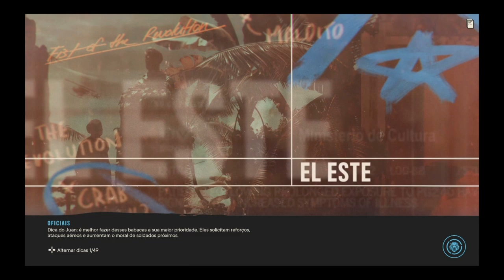FAR CRY 6 PT 70 em busca do filho número 6